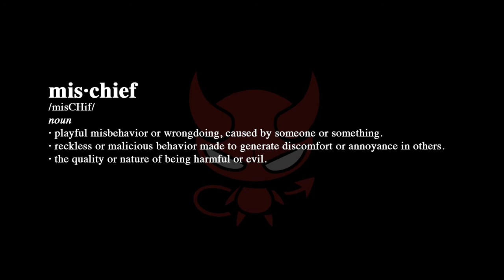Mischief Maker - Episode 01 - The Bear That Refused To Die - 7 Days to Die GAMEPLAY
Day 1. Find a place. Set up a base. Should be easy. Not with Mischief Maker enabled in 7 Days to Die!

Mischief Maker is a free Twitch Extension that allows viewers to interact with their streamer of choice when playing 7 Days to Die. The extension has over 300 built-in actions and supports custom actions and hordes. The Twitch Extension includes a leaderboard for total actions, Bits used, and deaths attributed. Mischief Maker presents a whole new challenge when fighting zombies! Special Thanks to VoidedPigeon for the app!